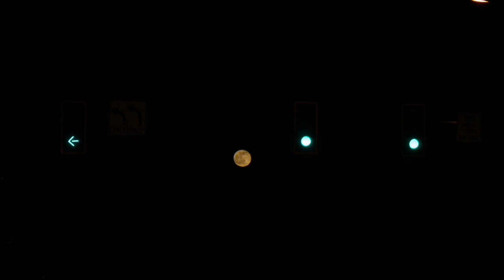Moonrise 12 30 20